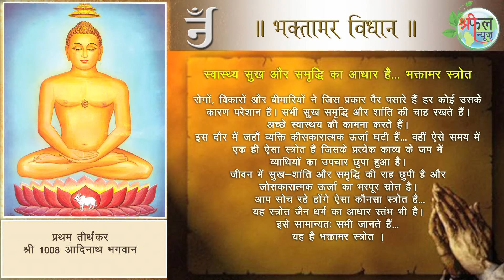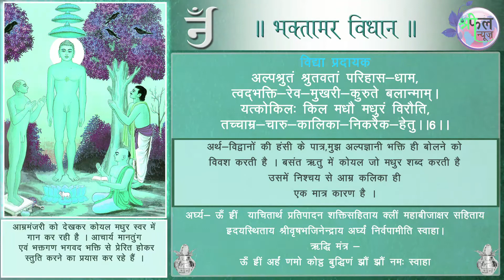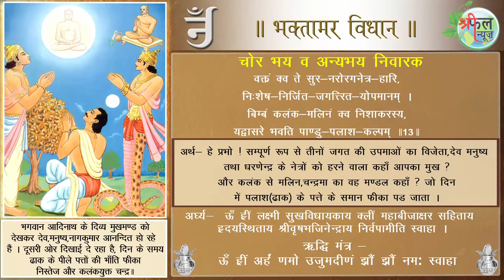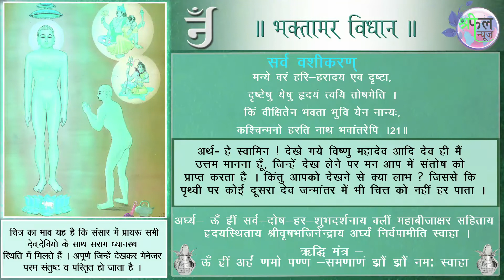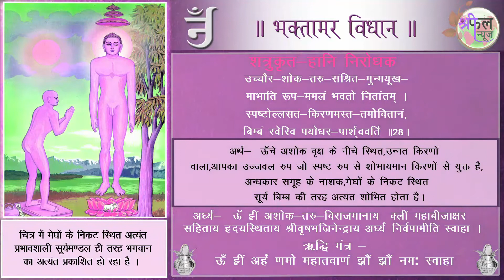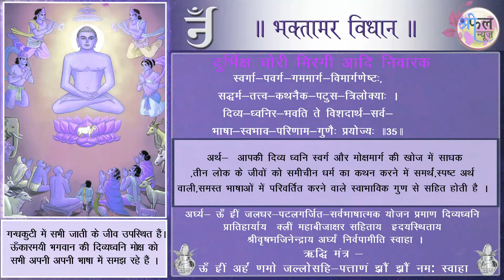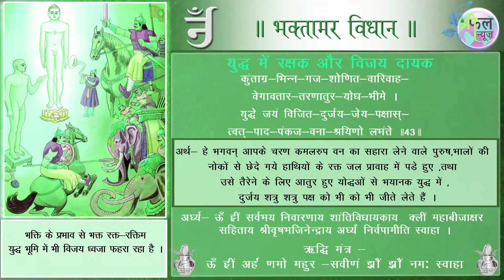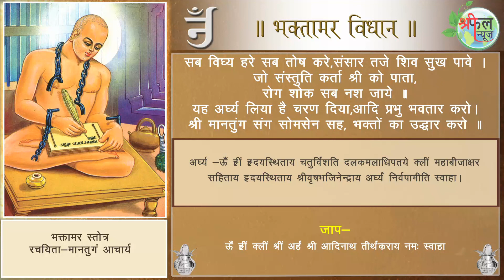bhaktamar strotra 37 min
vidhan